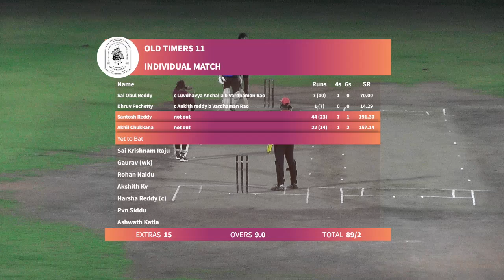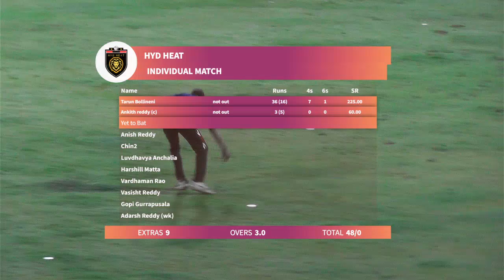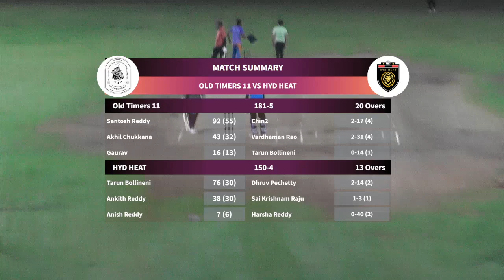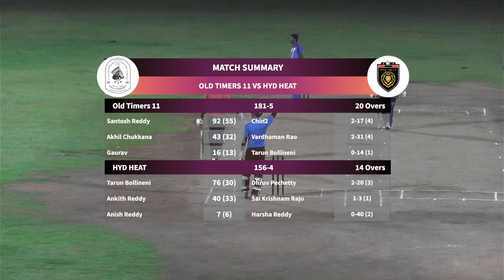OLD TIMERS 11 VS HYD HEAT @S2 INFINITY CRICKET GROUND